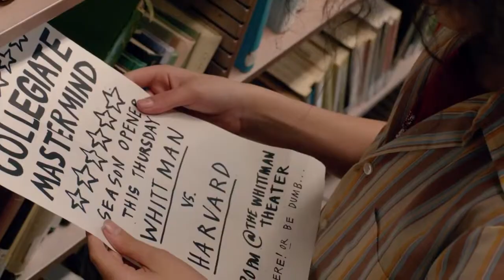HAIRBRAINED: Trailer [HD]